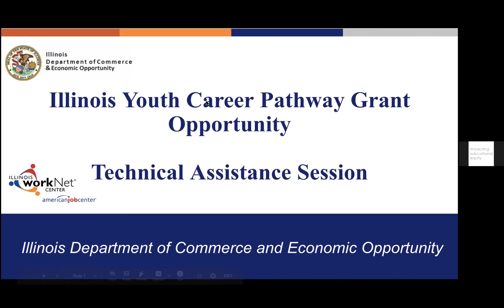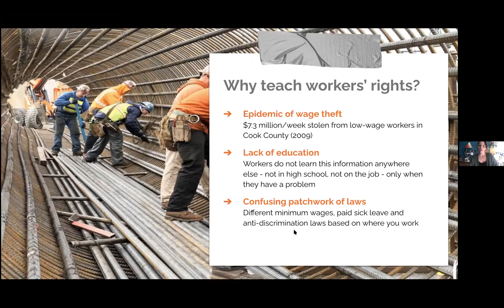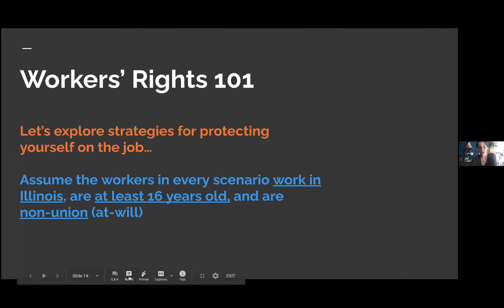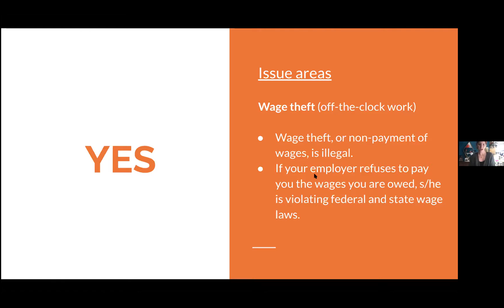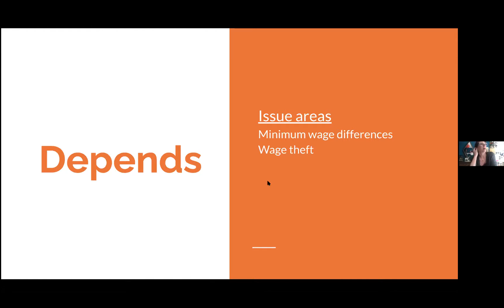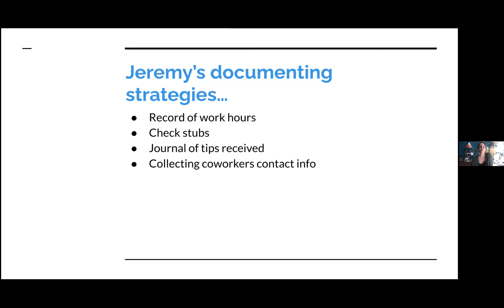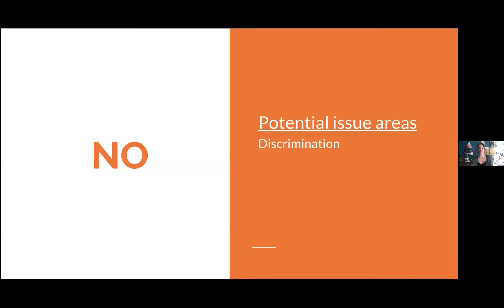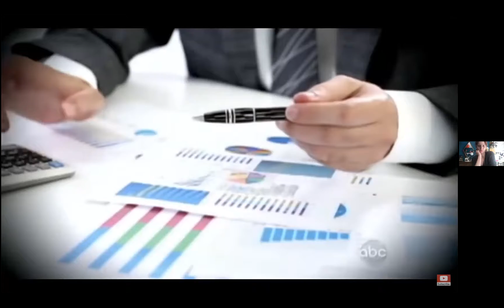TA: Worker's Rights for Youth- February 23, 2021